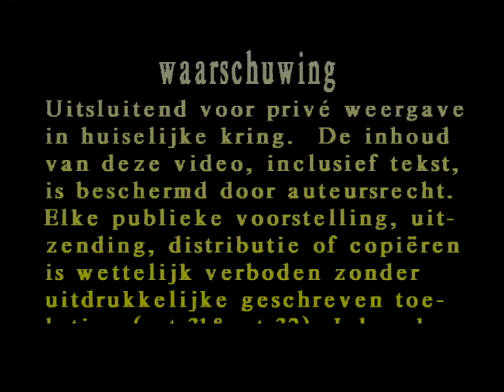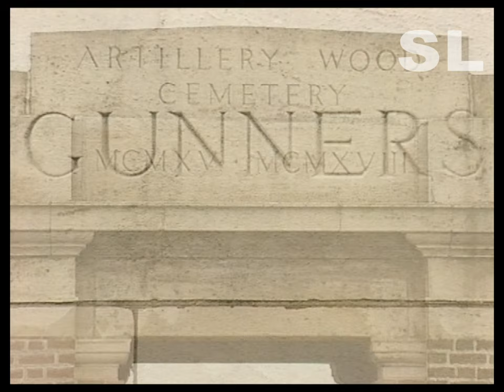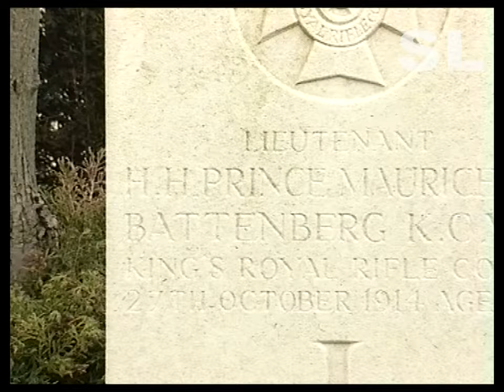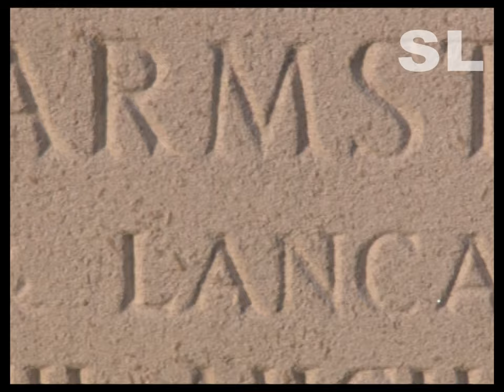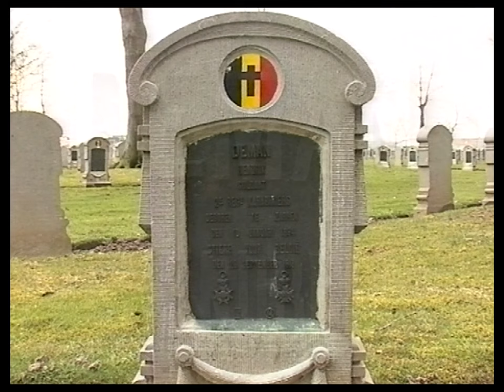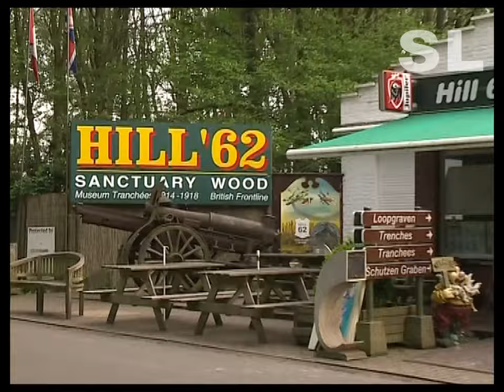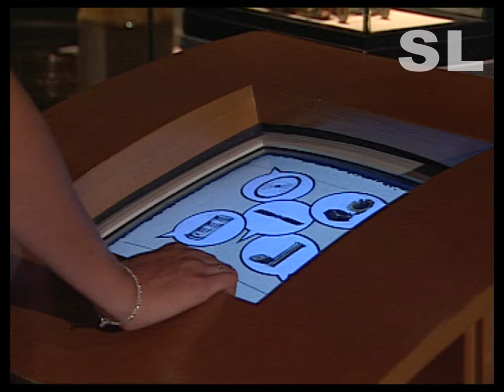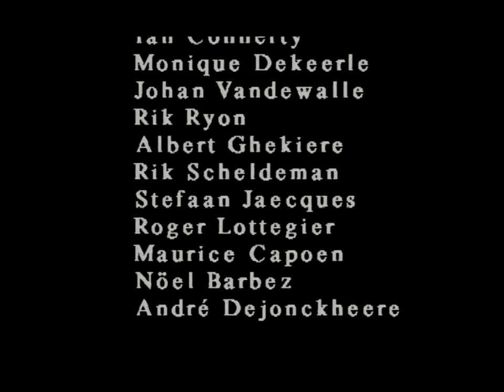Eerste wereldoorlog Ieper 1914 - 1918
De laatste overlevenden van de grote oorlog 14 - 18